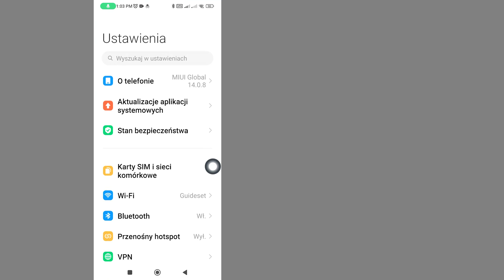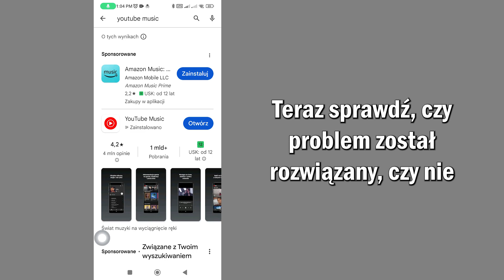Jak Naprawić Niedziałające Podsumowanie Muzyki Z Youtube | Krok Po Kroku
Jak naprawić niedziałające podsumowanie muzyki z YouTube | Podsumowanie muzyki w YouTube nie wyświetla się
W tym filmie dowiesz się, jak krok po kroku rozwiązać problem „Podsumowanie muzyki w YouTube nie działa”. Naprawienie problemu „Nie wyświetlanie podsumowań muzyki w YouTube” jest bardzo proste i możesz to łatwo zrobić za pomocą tego samouczka.

Jeśli ten samouczek zadziałał poprawnie, polub ten film i zostaw komentarz poniżej!
Ponadto, jeśli masz prośbę o szkolenie, poinformuj nas o tym w sekcji komentarzy, aby można było przeprowadzić szkolenie w jak najkrótszym czasie
Dziękuję bardzo❤️